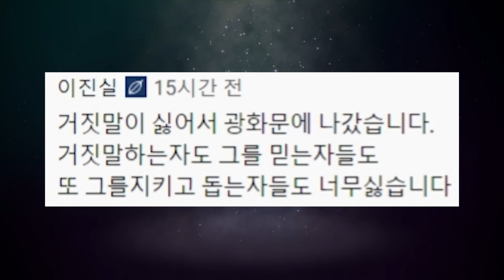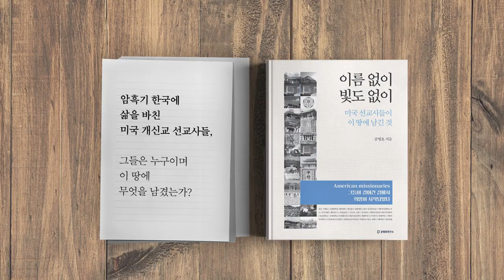삶과 신앙 [공병호TV]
삶과 신앙

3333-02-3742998 카카오은행 (예금주 : 공병호) / (텔레뱅킹 : 090 & 은행코드 : 90)